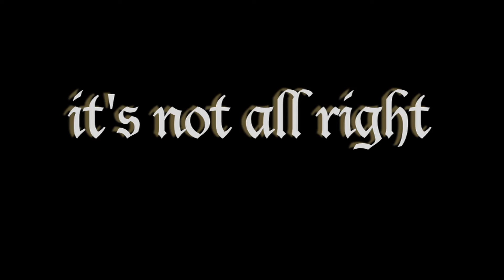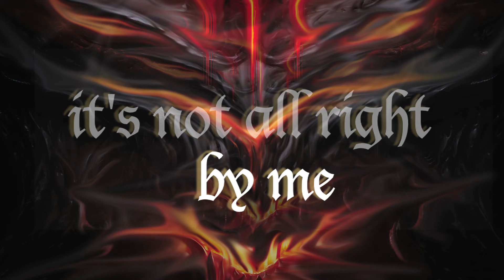Walking with the Devil. Political music, political song. Danger, evil. Head in the sand